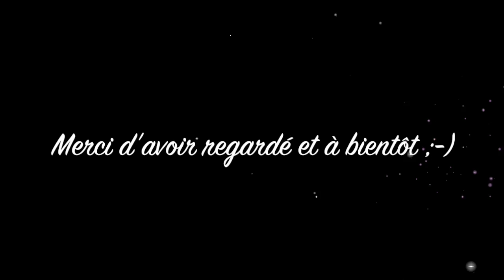❤Ma nouvelle routine capillaire du au STS❤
Bonsoir tout le monde, voici ma toute dernière vidéo concernant ma nouvelle routine capillaire suite au Strengthning Therapy System de la marque américaine Design Essentials que j'ai fait le 7 mars dernier :-)

Voici la liste complète des produits que j'utilise:

1.Huile de Noix de Coco vierge
2.Shampooing clarifiant noir de Shea Moisture
3.Shampooing protéiné d'ORS
3.Shampooing hydratant à l'huile d'argan de Creme of Nature
4.Soin protéine de la marque Roux
5.Soin hydratant Humecto de KeraCare
6.Soin revitalisant et hydratant de Design Essentials
7.Leave-in protéiné d'Activilong
8.Leave-in protéiné de Design Essentials
9.Leave-in hydratant de Taliah Waajid
10.Protecteur de chaleur CHI Silk Infusion
11.Brillantine protectrice de chaleur de Vitale Pro

❤ Je filme avec un Canon 600D Je fais mes montages avec Imovie de Mac(Apple).Mes éclairages viennent du site internet Amazon.fr ❤